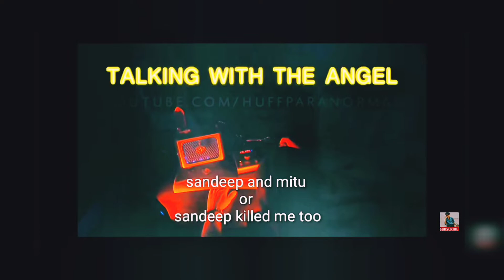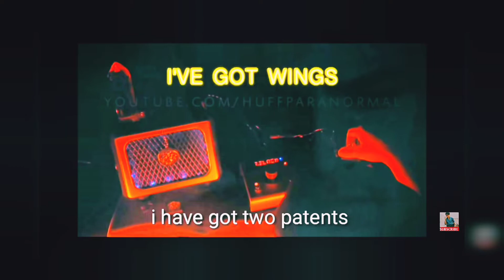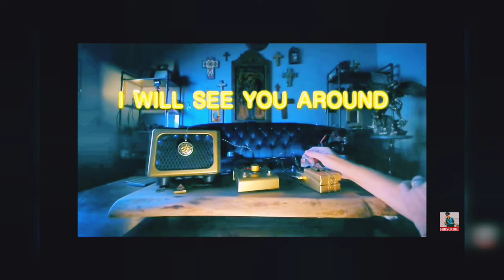Truth of Sushant Singh Rajput Soul Decoded | Steve Huff Investigation | Justice for Sushant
This video shows the short glimpse of Steve Huff  Paranormal activity in which he communicated with the spirit or soul of Sushant Singh Rajput.
Steve Huff tried to communicate with Sushant's soul and in his video he showed some interesting facts about his death. He managed to gather some information through his device.
Let's watch it out and decide is it Real or Fake.
Don't encourage this type of activity or statments as in the end it's a device and cannot be brought to a conclusion.
Let's not give a judgement on this device or his communication through this device with spirits or soul.
Let's not create a mess and not to bother Sushant's family.
It's true we have to raise voice for Sushant Singh Rajput and Nepotism going on in the industry.
Have to end this.

Steve Huff Paranormal Session with Sushant Singh Rajput

Musician: @iksonmusic